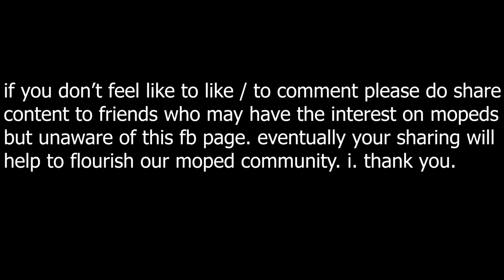moped shade tree lined roads series. click one. mckinley road, makati city, philippines.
moped shade tree lined roads series. click one. mckinley road, makati city, philippines.see more and follow Mopeds + ph on fb & subcribe to MopedsPlus Philippines on YouTube.we will be conducting a raffle promotion at the end of the year.please respond immediately to be included in
the early birds rewards raffle entry.likes/shares will have double chances and your comments will merit three shots.thank you to all.